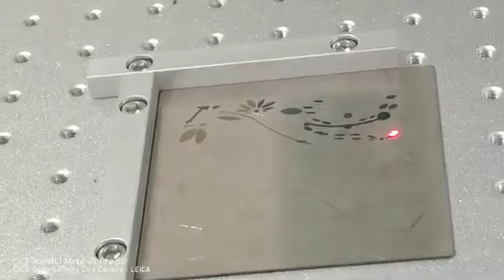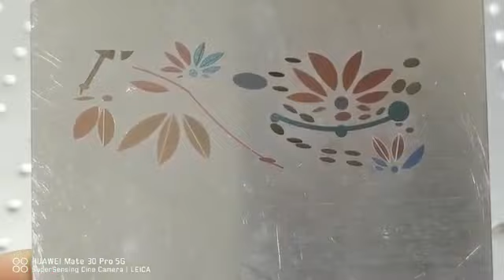30W MOPA laser stainless steel color mark machine [master.gr]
30W MOPA laser stainless steel color mark machine
Για τιμή καλέστε 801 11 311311